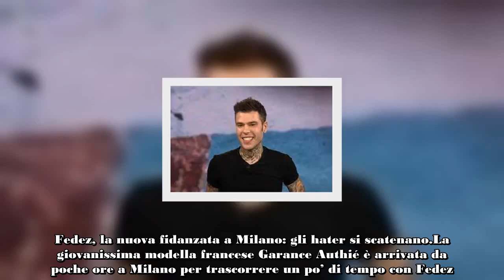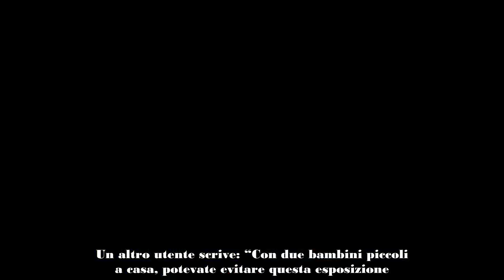Fedez, la nuova fidanzata a Milano piovono gli insulti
Garance Authié è arrivata a Milano per incontrarsi con Fedez. Non appena si è mostrata sui social sono piovuti gli insulti sui social.

La modella francese Garance Authié è appena atterrata in Italia. Secondo il mondo del gossip si trova a Milano per incontrare Fedez, con cui starebbe insieme da alcune settimane. Non appena si è mostrata sui social sono piovuti gli insulti sui social. Neanche la reazione del rapper di Rozzano è stata molto apprezzata.